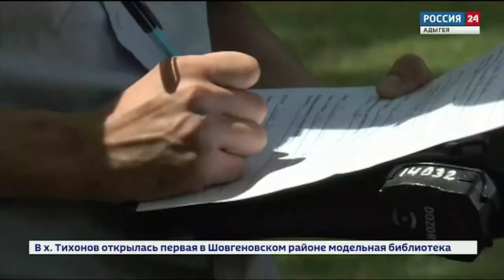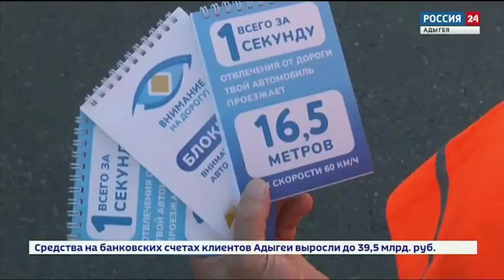05-08-2022 г НОВОСТИ МВД РА за неделю